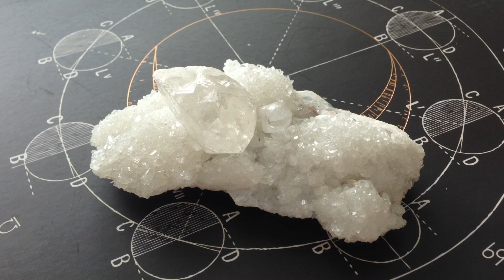THE ZODIAC DEMYSTIFIED | SOUL ENCHANTRESS ✨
A channeled message, about the origins of the 12 astrological signs & their role in your life!

Joyous Blessings,
Soul Enchantress
Diviner | Sorceress | Soul Mentor | Vibrational Healer

Confidentiality:
This message is a private conversation between you and Soul Enchantress  . Please respect this confidentiality and refrain from distributing this communication without permission from Soul Enchantress.
If you feel this message was sent to you in error, please delete it and let me know.